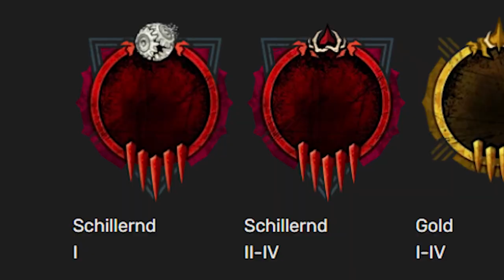Dead by Daylight SURVCORE #01 [CHALLENGE] | DieSteckdoze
Mit dabei:
- Fuji

Jo-ho, jo-ho, wenn der Haken kommt bin ich anderswo.

► Du möchtest mir etwas spenden? :D

★ Mein Equipment ★
- Photoshop CC
- Adobe Creative Cloud CC
(Bei Links mit ★ handelt es sich um Amazon-Partnerlinks. Wenn ihr über diese Links auf Amazon bestellt, könnt ihr mich unterstützen. Es entstehen für euch keine zusätzlichen Kosten. Ich erhalte jedoch eine Provision. Danke für eure Unterstützung! :)